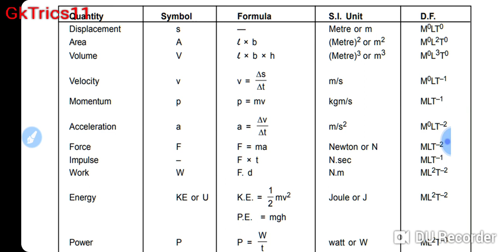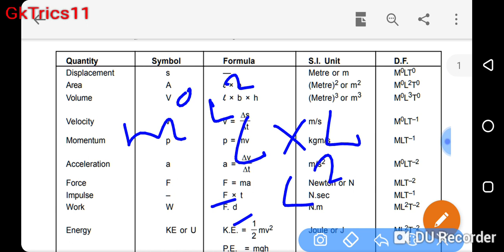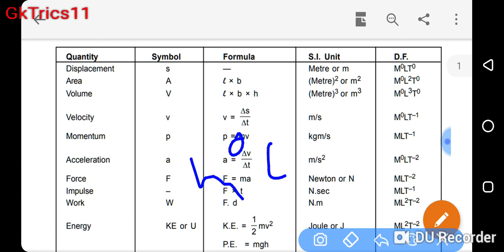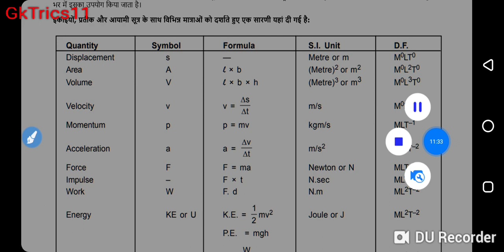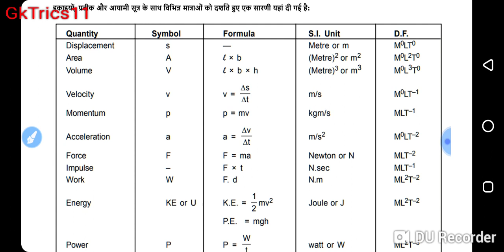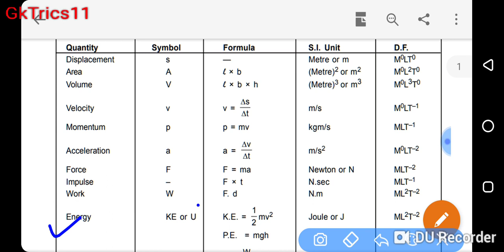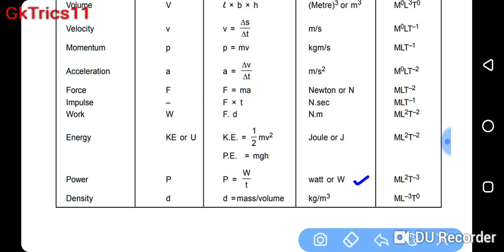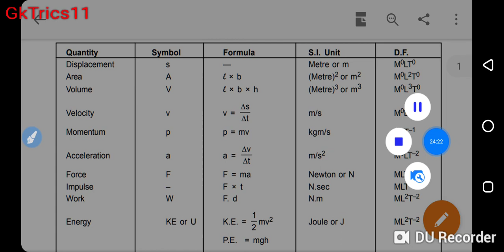Unit and dimension with concept | EXAM TIME |मात्रक और बीमा पूरे कॉन्सेप्ट के साथ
Thank you so much..